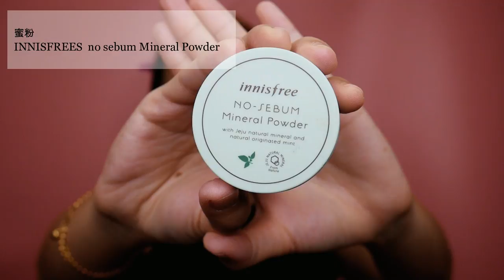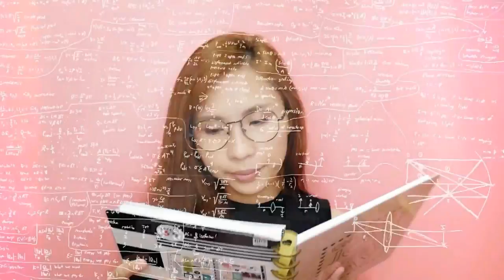开架美妆学生妆分享教学 Drug Store Student Make Up Tutorial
今天的影片是要跟大家分享Back to School 的妆 ， 通常大学生想化妆但是都不知道怎么下手， 一下手就是超浓的妆，希望这个影片能狗帮助大家， 同时里面使用的产品都是开架美妆品， 价格都是大学生更能够应付的来的价格，如果大家喜欢我的影片的话， 记得给我一个赞哦！
ps//我超不会配音的， 所以如果觉得配音有点怪怪的话，不要见怪！我会继续进步的！

Xoxo
DianaTay

谢谢大家一直以来的支持！爱你们！

剪片软件 ：
Filmora Wondershare

【彩妆分享 #8】韩系甜美眼妆教学Sweet Asian Rose Make up Tutorial

【影片製作技巧教學#2】 如何把更多的中文字體款式下載到Filmora 軟體軟件

【影片製作技巧教學#1】 如何剪辑影片教学！Wondershare Filmora Review （新手容易上手）

【影片製作技巧教學#13】Filmora 如何使用PAN&ZOOM 制作出电影效果 How to edit cinematic effect

淘宝开箱 家具饰品分享 手帐本开箱 ！！

【影片制作技巧教学#12 】FILMORA 如何同一个影片出现2个视频教学 How to insert second video in video tutorial